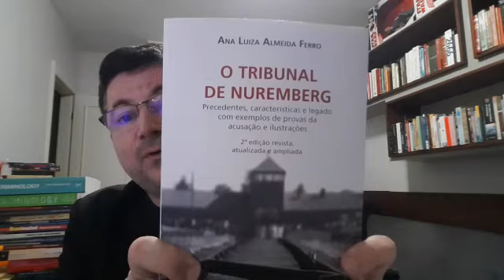Indicação de livro - Tribunal de Nuremberg - Promotora de Justiça Ana Luiza Almeida Ferro (MP-MA)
Dica de livro - Tribunal de Nuremberg - Promotora de Justiça Ana Luiza Almeida Ferro (MP-MA)

Link do livro para compra direta no site da Amazon

Ana Luiza Almeida Ferro

Jurista, Promotora de Justiça-MA, escritora, professora, historiadora, poeta e conferencista internacional. Pós-doutora em Derechos Humanos en perspectiva comparada: Brasil y Espaa (2018), pela Universidad de Salamanca. Mestre (2002) e Doutora (2006) em Direito (Ciências Penais), pela Faculdade de Direito da Universidade Federal de Minas Gerais (UFMG).

Graduada em Letras, Licenciatura, habilitação em Língua Inglesa (1988), e em Direito (1993), pela Universidade Federal do Maranhão (UFMA). Portadora do First Certificate in English e do Certificate of Proficiency in English, pela University of Cambridge, Inglaterra, e do Certificat pratique de langue française (1er degré), do Diplôme d?études françaises (2e degré) e do Diplôme supérieur d?études françaises (3e degré), pela Université de Nancy II, França. Professora de Direito da Escola Superior do Ministério Público do Maranhão (ESMP). Membro da European Society of International Law (ESIL) e da Accademia Internazionale Il Convivio, da Itália, Membro de Honra da Sociedade Brasileira de Psicologia Jurídica (SBPJ), membro da Academia Brasileira de Direito (ABD), do PEN Clube do Brasil e da União Brasileira de Escritores (UBE).

Sócia efetiva do Instituto Histórico e Geográfico do Maranhão (IHGM), membro efetivo da Academia Maranhense de Letras (AML), da Academia Maranhense de Letras Jurídicas (AMLJ), da qual foi Presidente (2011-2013), e da Academia Caxiense de Letras (ACL), membro fundador da Academia Ludovicense de Letras (ALL), membro honorário da Academia Paraibana de Letras Jurídicas (APLJ), membro correspondente da Academia Cearense de Letras (ACL) e do Instituto Histórico e Geográfico de Santa Catarina (IHGSC). Integrante da Comissão Gestora do Programa Memória Institucional do Ministério Público do Estado do Maranhão. Foi Professora de Língua Inglesa do Núcleo de Cultura Linguística da UFMA e de Direito da Universidade Ceuma, em São Luís-MA, e de Criminologia da Fundação Escola Superior do Ministério Público de Minas Gerais, ministrando em cursos de pós-graduação em Ciências Penais, em Belo Horizonte-MG.

 Escreveu numerosos artigos e os livros: O Tribunal de Nuremberg (2002, 2019), Versos e anversos (2002; em coautoria), Escusas absolutórias no Direito Penal (2003), Robert Merton e o funcionalismo (2004), O crime de falso testemunho ou falsa perícia (2004), Interpretação constitucional (2008), Quando: poesias (2008), A odisséia ministerial timbira: poema (2008), O náufrago e a linha do horizonte: poesias (2012), Crime organizado e organizações criminosas mundiais (2009), Criminalidade organizada (2014; em coautoria), 1612: os papagaios amarelos na Ilha do Maranhão e a fundação de São Luís (2014), 1612: os franceses na Ilha do Maranhão e a fundação de São Luís (2014; edição europeia), Mário Meireles: historiador e poeta (2015), Na Casa de Antônio Lopes (2017; em coautoria) e Justiça em Kelsen e Direito em Luhmann (2018).

Conquistou o 2 lugar no Prêmio ?Poesia, Prosa ed Arti figurative?, Sezione Stranieri, categoria "Libro edito in portoghese", da Accademia Internazionale Il Convivio, Itália (2014), a Menção Honrosa do Prêmio Pedro Calmon - 2014 (IHGB), o Prêmio Literário Nacional PEN Clube do Brasil 2015 e o Prêmio Vianna Moog no Concurso Internacional de Literatura da UBE-RJ (2017).
Foi entrevistada no Programa do Jô, da Rede Globo (2010).